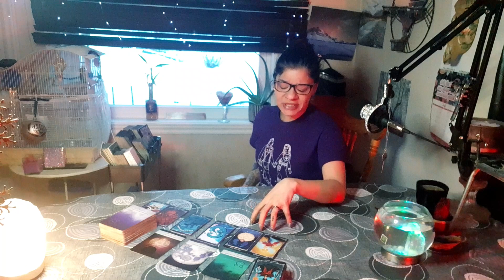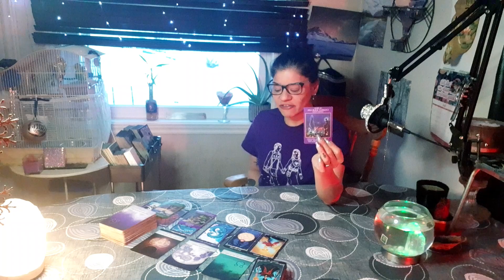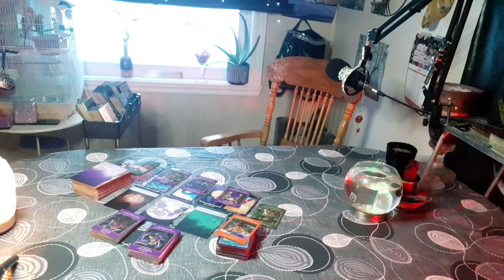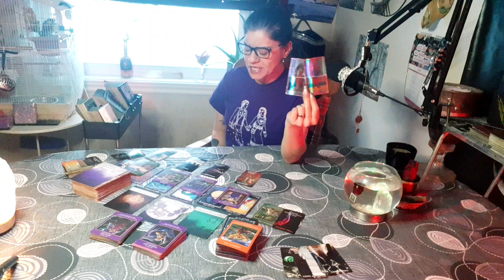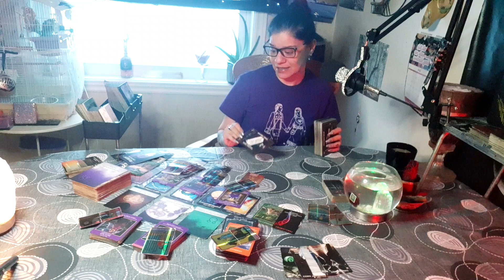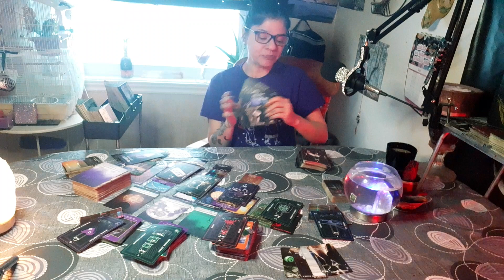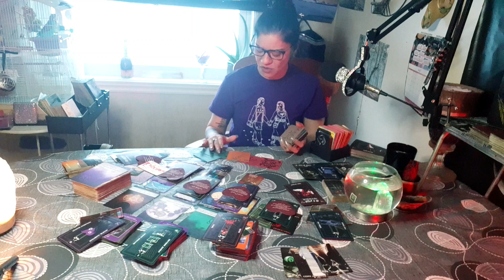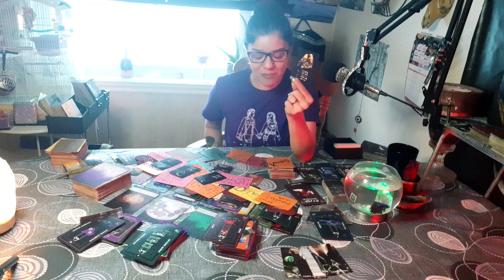⚖Somethings about2happen on our planet thats gonna shake everything up🌑☯️☀️My intuition never lies!♾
You were a child star n ur family betrayed u. Everyone's going through judgement for what they chose to do to the earth Angel's! 🤜🏿🤛🏾

If your feelings generous u can donate back to the channel at 👇🏾👇🏾
Thank you for the support u show me and EACHOTHER in the comments!